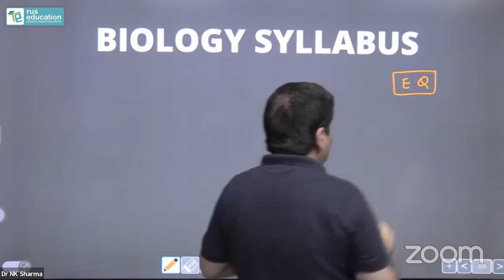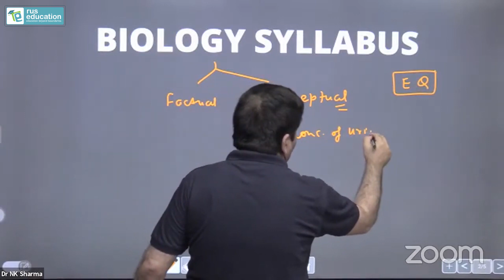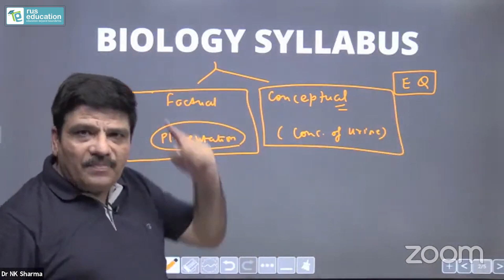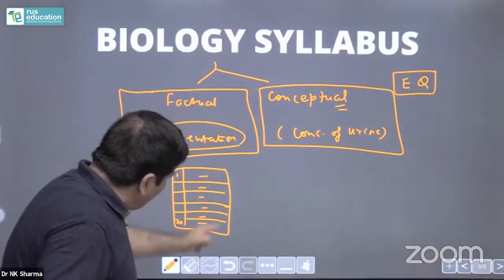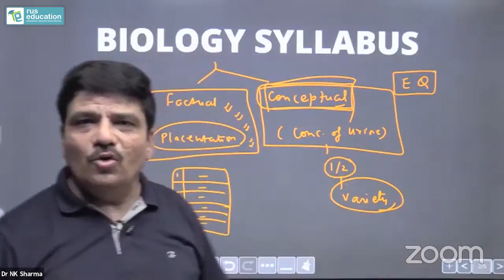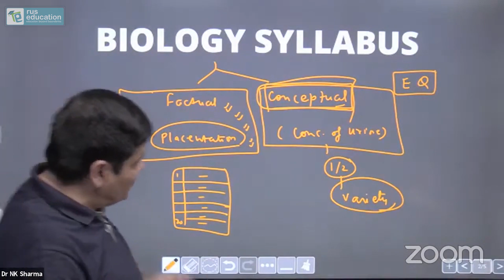Biology Syllabus For NEET 2022 by Dr. N.K Sharma | NEET 2022 Preparation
As per the latest NEET 2022 exam pattern, the question paper will contain a set of 200  questions, out of which the students need to answer 180. The entire question paper will be divided into 4 categories, namely- Physics, Chemistry, Botany, and Zoology. Each category is further divided into Section A and Section B.

Section A contains 35 questions whereas Section B would have 15 questions. All the questions in Section A are compulsory to attend, whereas, the students can choose any 10 out of the 15 questions in Section- B. As a result, the maximum number of attempted questions is 180.

NEET 2022 syllabus consists of all the major and minor topics of 10+2 levels for Physics, Chemistry, and Biology.

In this video, a well-known Zoology and Botany expert in the country Dr. N.K Sharma will explain the importance of biology in NEET 2022.

neet 2022,
neet biology,
neet,
neet 2021,
neet 2023,
neet preparation,
neet 2022 preparation,
neet exam,
unacademy neet,
neet 2020,
biology at ease,
biology,
unacademy neet toppers,
let's crack neet ug,
neet physics,
neet strategy,
ncert biology,
vedantu neet,
neet 2022 exam date,
biology at ease neet,
most important chapters for neet biology,
neet 2022 startegy,
neet biology important chapters,
neet biology preparation,
importance of biology in neet
neet,
neet 2022,
neet 2021,
neet preparation,
neet motivation,
neet aspirant,
aiims,
how to crack neet,
neet 2020,
time management for neet,
neet aspirant study vlog,
biology,
physics
study vlog,
time management for neet aspirants